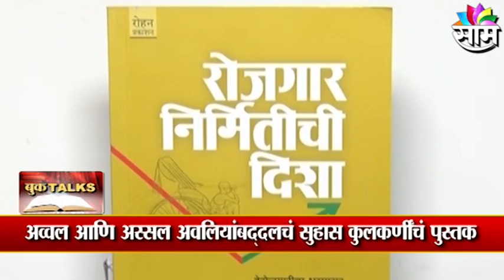Saam Special | Book Talks with श्रीकांत बोजेवार | Shrikant Bojewar | Saam TV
Watch Latest News Updates on Saam Special
 | Book Talks with श्रीकांत बोजेवार  | Shrikant Bojewar | Saam TV